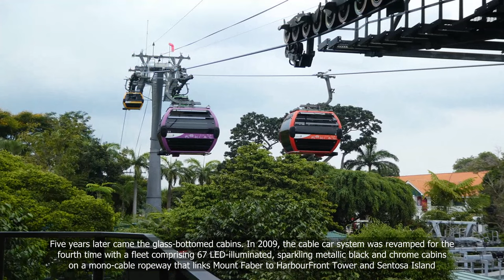Futuristic SkyOrb cabins mark another world first for Singapore Cable Car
💗📌 Singapore